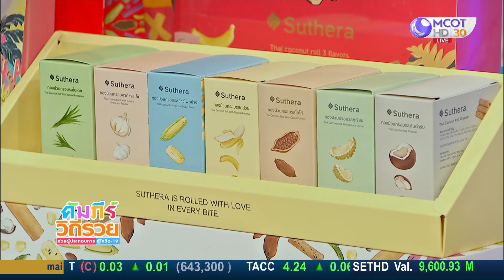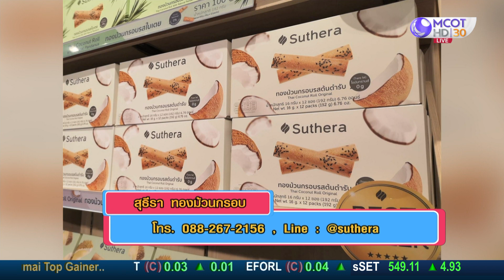ช่วยผู้ประกอบการ สู้โควิด-19 - โกดังปลาทู, กากหมูคั่วพริก (12 พ.ค.63) คัมภีร์วิถีรวย | 9 MCOT HD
คัมภีร์วิถีรวย |12พ.ค.63 OnAir
ช่วยผู้ประกอบการ สู้โควิด-19 - กากหมูคั่วพริก กากกาก, ไทย อลยา บาติก, บ้านสวนเมล่อนฟาร์ม, โกดังปลาทู, สุธีรา ทองม้วนกรอบ